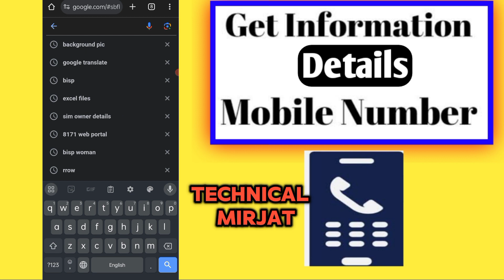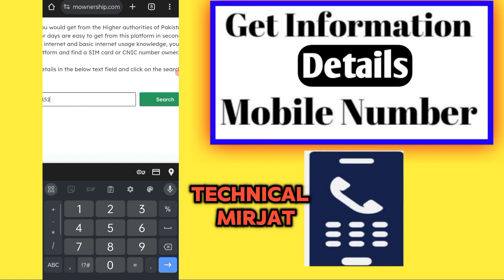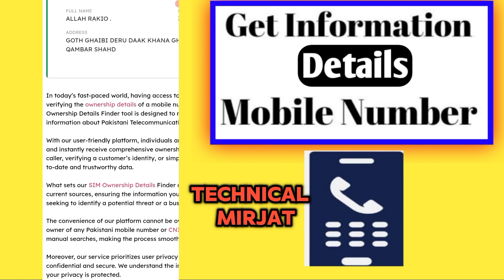Number Detail in Pakistan | Sim owner Detail Pakistan 2024 | Mobile number Detail 2024